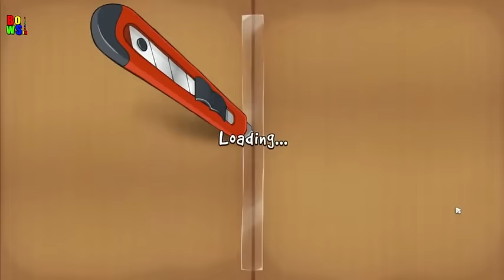Angry Birds cut the rope animated parody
This animated parody game is  what cut the rope would look like if it had the King pig in it and instead of candy you need to feed him eggs.

Bowser12345 is a flash animation channel focused on Angry Birds, SpongeBob SquarePants, Plants vs. Zombies and more.